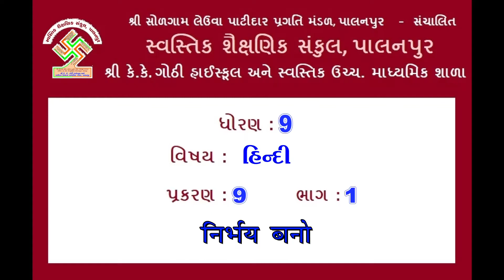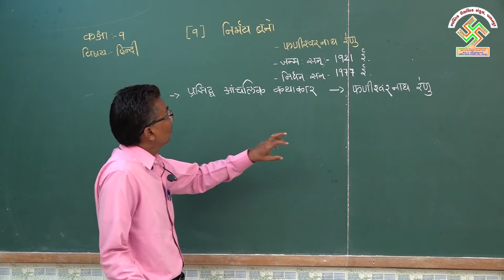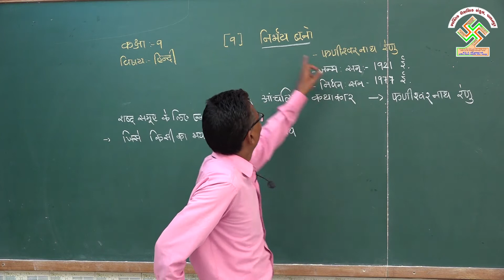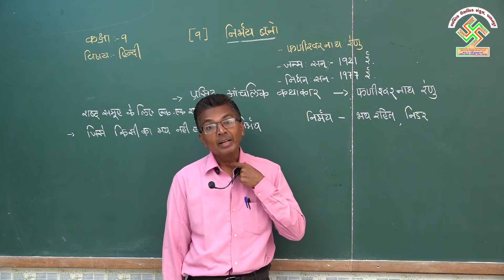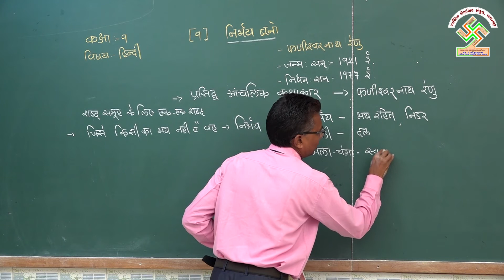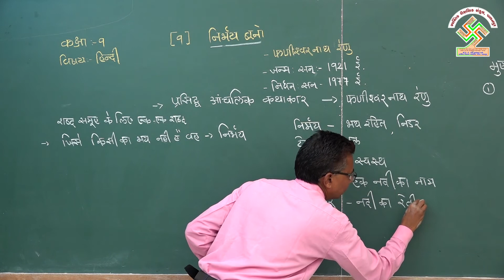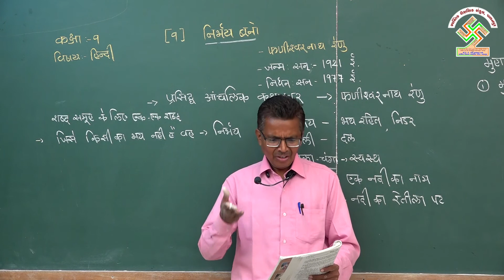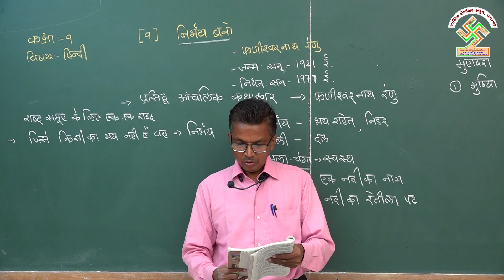9 HINDI |CHAPTER 9 | PART 1 | ધોરણ 9 હિન્દી | પ્રકરણ 9 | ભાગ 1 નિર્ભય બનો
9 HINDI |CHAPTER 9 | PART 1 NIRBHAY BANO |
ધોરણ 9 હિન્દી | પ્રકરણ 9 | ભાગ 1 નિર્ભય બનો